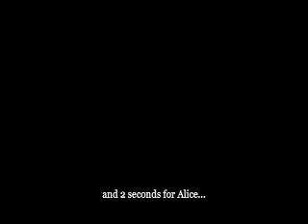Soup on a stick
Kuno singing "Soup on a Stick"!

For Michiko-chan, Stacy, and my sister Alice!